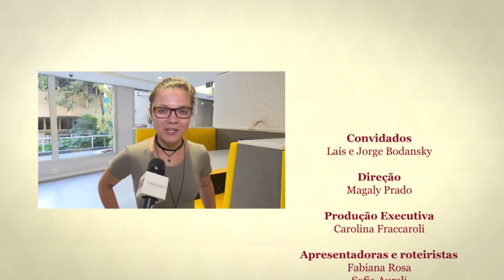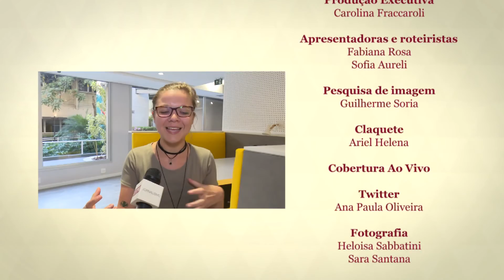Os cineastas Jorge e Laís Bodanzky no Linkados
Pai e filha, Jorge e Laís Bodanzky, cineastas aclamados pela crítica e público foram reunidos para uma entrevista. Os dois não se viam há tempos, pela correria entre filmes, documentários, roteiros e fotografias. Assista a conversa com a equipe do Linkados na Área .